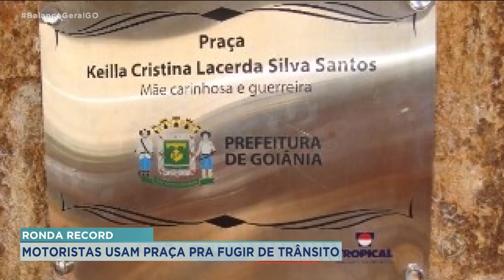RONDA RECORD: MOTORISTAS USAM PRAÇA PRA FUGIR DE TRÂNSITO